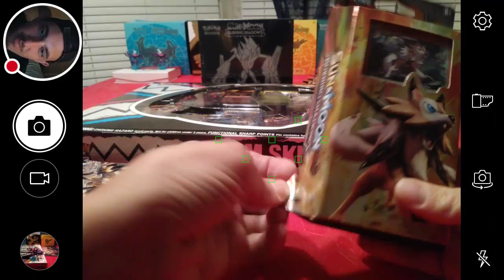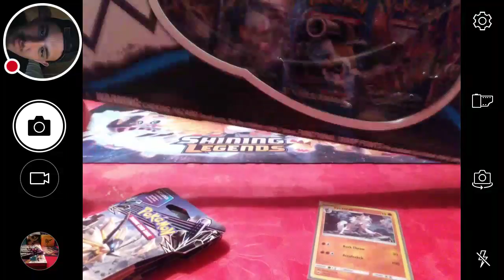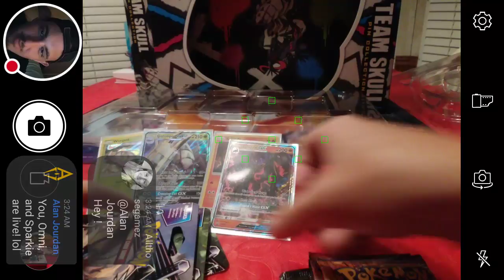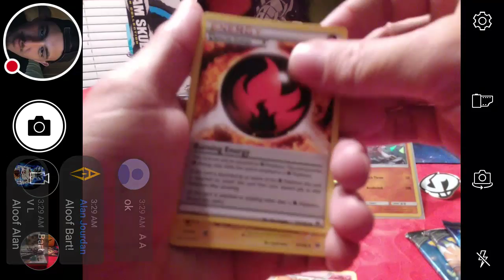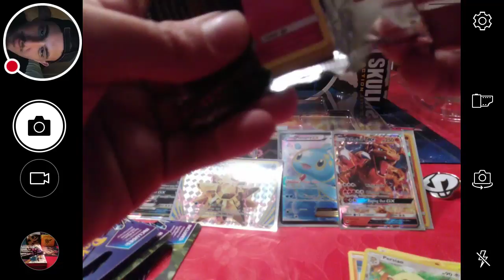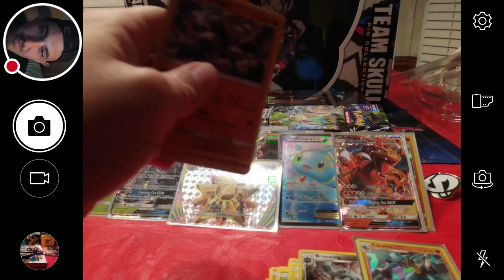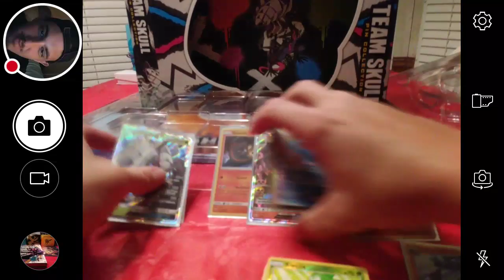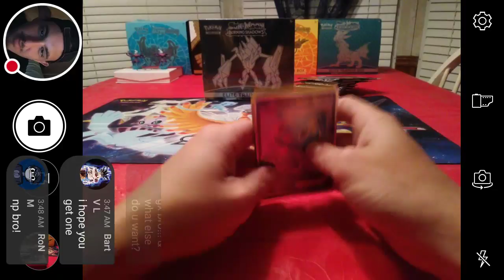Pokémon tcg late night opening (race to 500 subs)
opening some Pokémon tcg packs